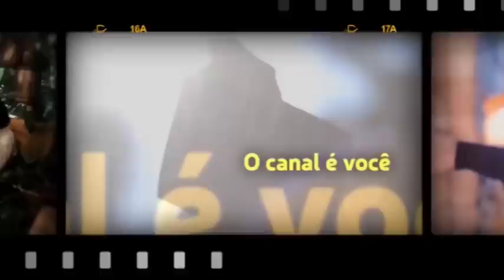Caio, quais as fontes teológicas que você leu e recomenda?